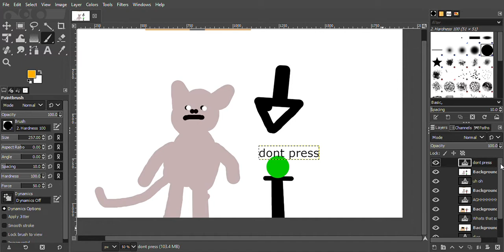When beluga plays Dont press the button "Animation" Funny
ILL HELP BELUGA